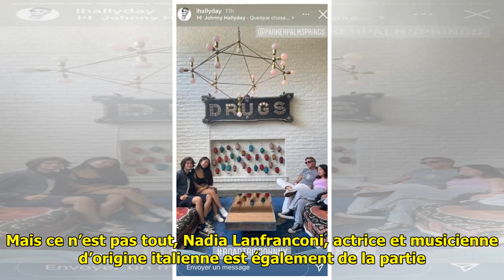Laeticia Hallyday : tout son clan s’affiche sous "drogues", la photo qui intrigue !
Un voyage en son hommage, sous...